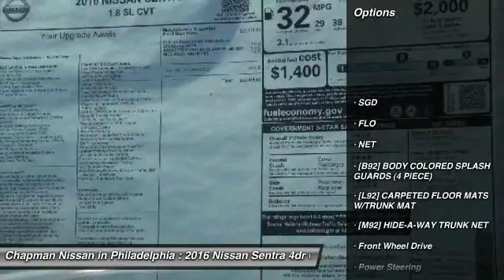2016 Nissan Sentra N16744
2016 NISSAN SENTRA Philadelphia, PA
Stock# N16744

Price includes: Must qualify for all rebates and incentives. See Dealer for details $1,000 - Nissan Customer Cash - 2016 Sentra. Exp. 05/02